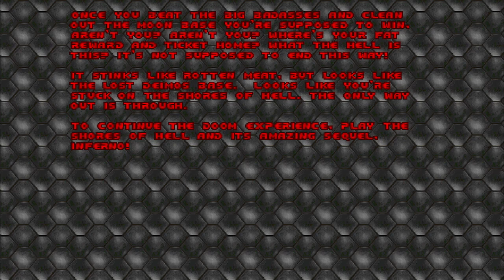Doom Knee Deep in the Dead: Ultra Violence [Zombro]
Zombro plays through Doom chapter on ultra violence difficulty one on his brand new computer.